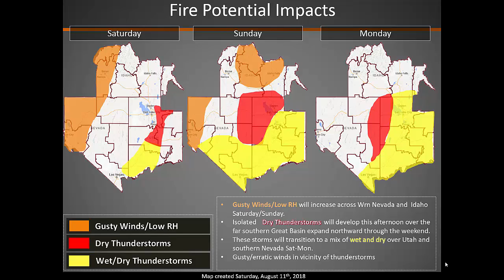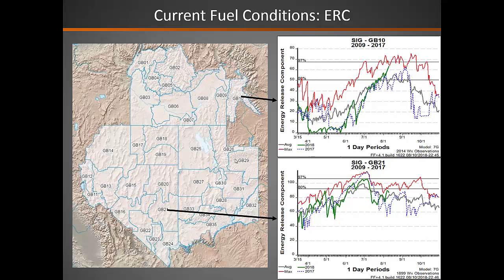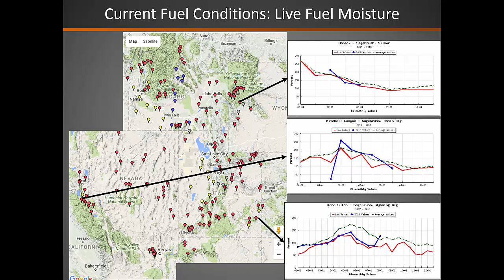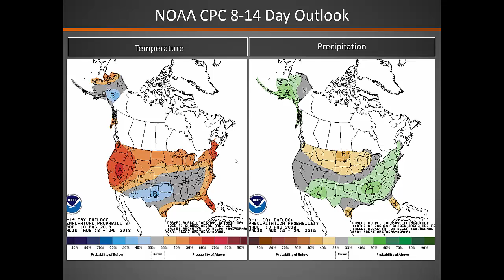Fire Potential Briefing: Saturday August 11th, 2018